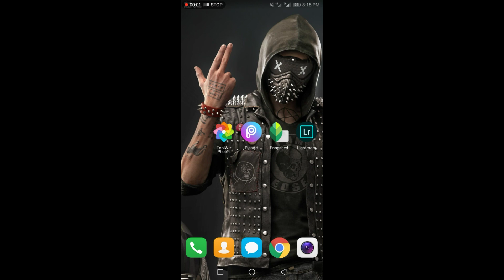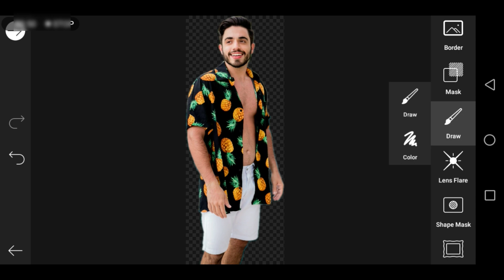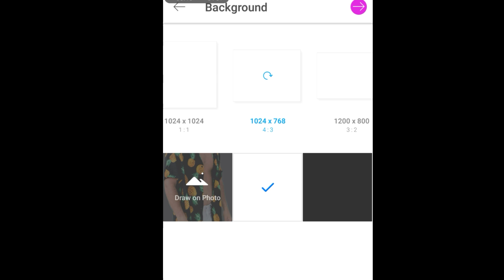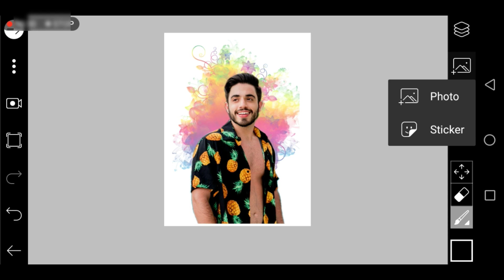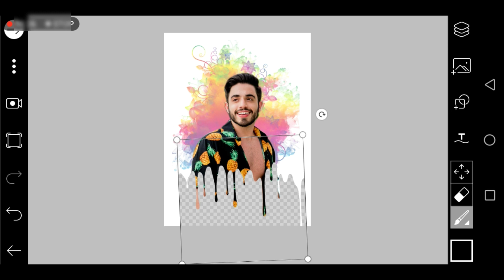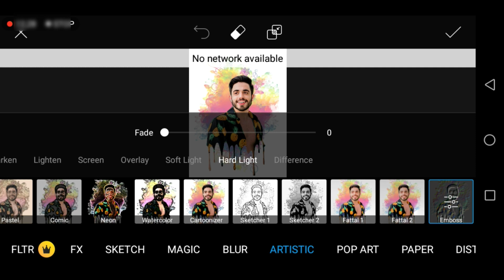Dripping Effect Picsart // Picsart Photo Editing Tutorial // Picsart Photo Editing // Picsart Mobile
Picsart Dripping Effect // Picsart Photo Editing Tutorial // Picsart Editing Tutorial // Picsart Mobile

How to edit Dripping Effect on your Photos Using Picsart Mobile?

Click on the Bell Icon for Further Updates...